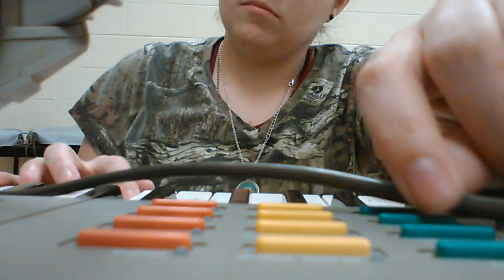Random piano playing ~ just for fun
This is a video of me playing random stuff on piano